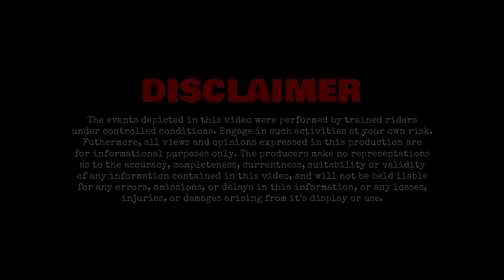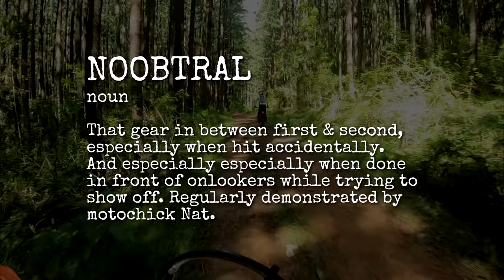Newlyweds Riding Dirt Bikes - MVDBR Enduro #165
Scoping out a sweet loop for the next Big Bike Enduro ride, Nat & Josh check out some old favourite trails and also find some sweet new creek bed single track. Nat does some dodgy log hopping. Josh shows you why we hate Lantana. We get attacked by rogue butterflies. Tried to make this one a bit longer than usual to keep those in isolation entertained for a little longer :) Get your stickers here while stocks last!

Josh: 2015 KTM 500 EXC
Nat: 2016 KTM 350 EXC

Cameras: GoPro Hero 7 Black | DJI Mavic Air